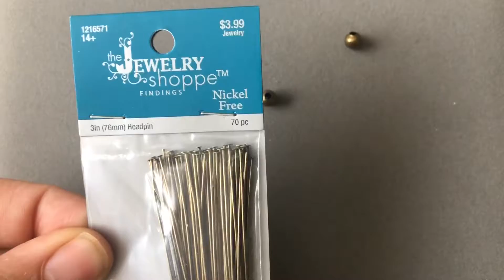5 Pairs of Earrings Using Bead Soup! Earring Blitz Tutorial!! 🤩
Every beader has it- dreaded BEAD SOUP!!!  In this video I use my bead soup as inspiration and make 5 pairs of earrings!  Which one did you like best?